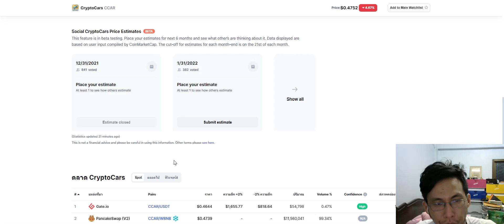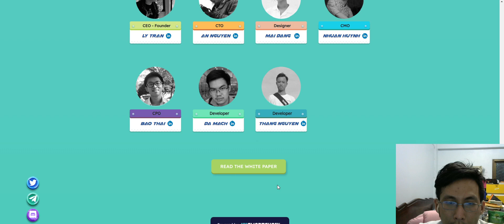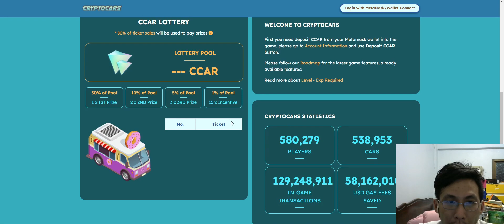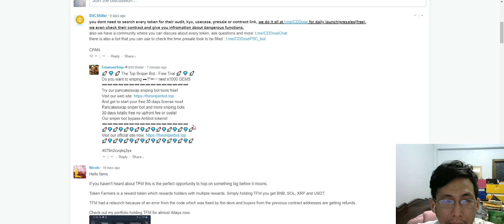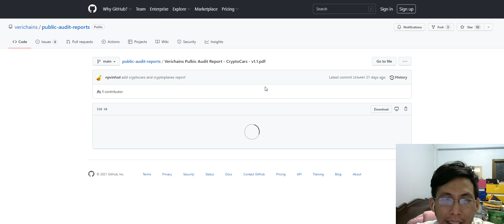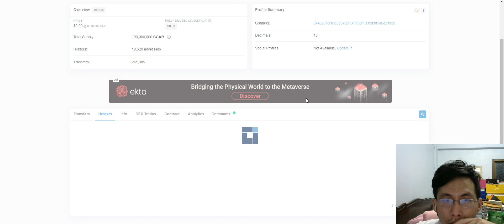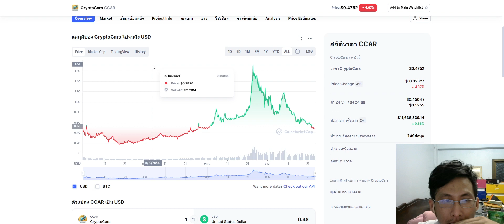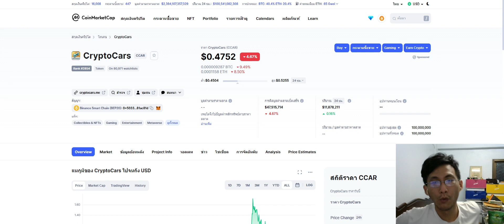ส่องเหรียญ สาม C CCAR & CPAN & CGAR ที่คนไทยนิยม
ส่องเหรียญ สาม C
CCAR & CPAN & CGAR ที่คนไทยนิยม  อันนี้ไม่ได้รีวิวตัวเกมนะครับ
ทั้งสามเกมนี้มาจากค่ายเดียวกันผู้พัฒนาคนเดียวกันทั้งหมด สำหรับใครที่จะเข้าไปหาเงินจากสามเกมนี้จริงๆ ไม่ต้องรีบครับ มีเกมอื่นอีกเยอะ ที่ใครบอกเข้าไปได้เงินๆ ได้จริงครับ เพียงแต่คุณกำลังเข้าสู่วงจรแชร์ลูกโซ่ครับ

อย่างแรกคือนักพัฒนาขายเหรียญ เพื่อเอาไปสร้างเกมใหม่ต่อ ตัวเกมเดิมมีการพัฒนาที่ไม่เยอะขนาดนั้นถ้าเห็นจากวงจรจะพอเข้าใจวิธีคิดของเขานะครับ

ถามถึงอนาคตสามเกมนี้จะไปต่อหรือพอแค่นี้ ผมพูดอย่างชัดเจนครับว่าจะมีเกมต่อๆไปแน่นอนหลังจากเกมที่สามยอดตก หากมองในด้านการตลาดเขาทำถูกแล้วละครับ ขายเหรียญแล้วเอามาสร้างเกมใหม่ แต่ตัวเกมเดิมการพัฒนามันไม่กระเตื้องเนี้ยสิ

การที่จะเล่นอย่ากู้นะครับ